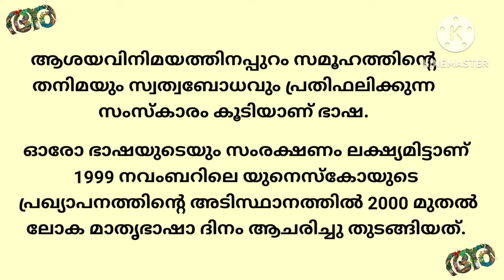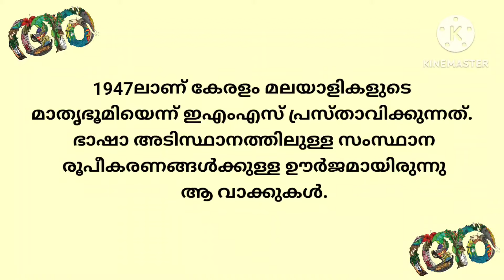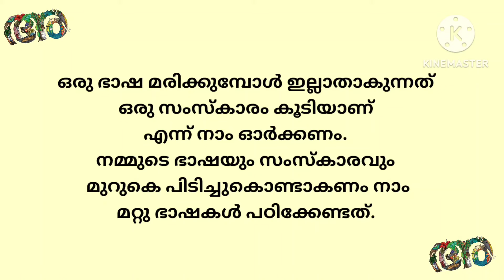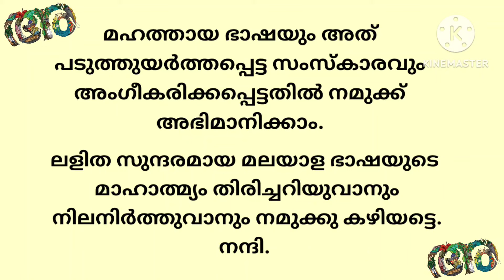ലോക മാതൃഭാഷാ ദിനം കുറിപ്പ്|ഫെബ്രുവരി 21 കുറിപ്പ് |International Mother Language Day| Magic Word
ലോക മാതൃഭാഷാ ദിനം കുറിപ്പ് | ഫെബ്രുവരി 21 കുറിപ്പ് | International Mother Language Day | Mathrubhasha dinam kurippu | Magic Word